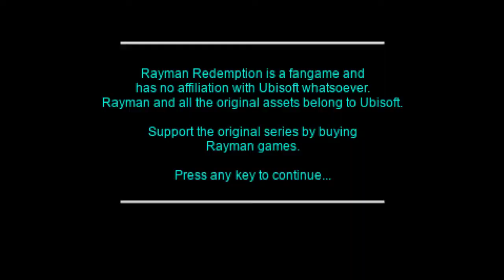Fangame : Rayman Redemption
Le jeu Rayman de 1995, ré-imaginé, améliorer et avec des nouveautés. Un fangame qui auras demandé 3 ans de développement